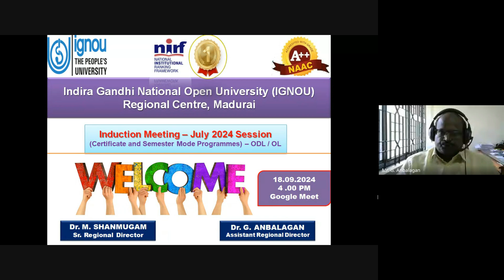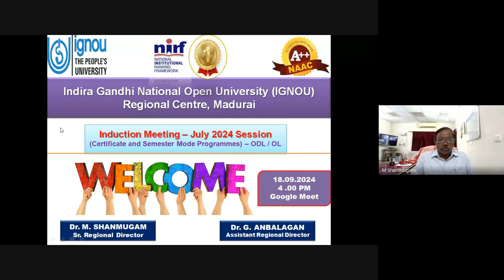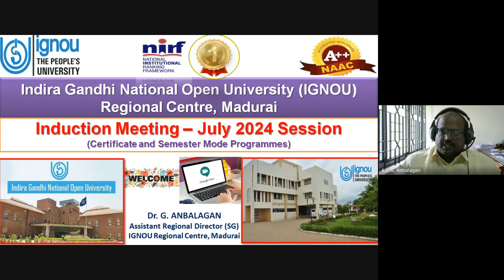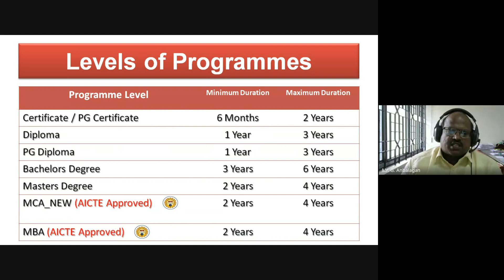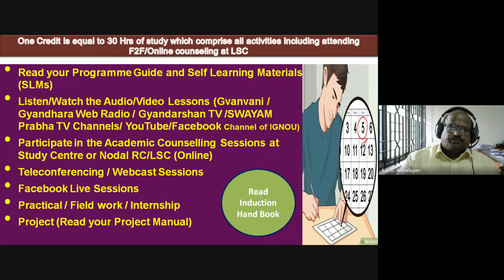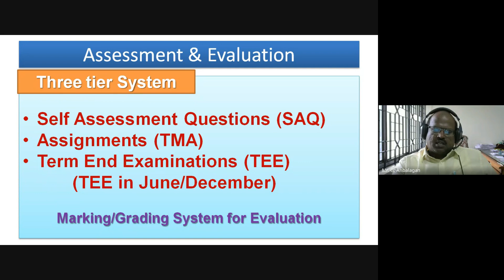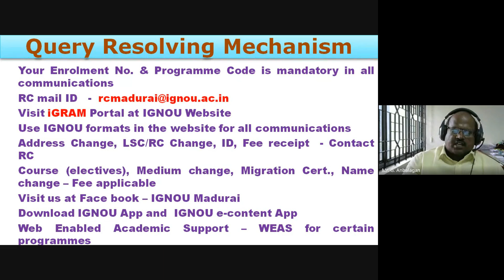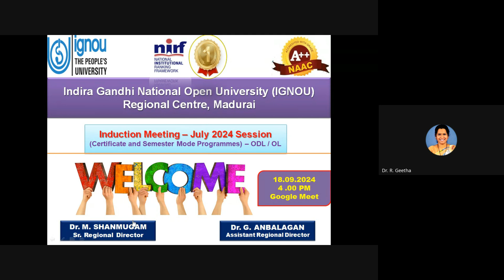Virtual Induction Meeting for July 2024 Session | IGNOU RC Madurai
A Virtual Induction Meeting conducted for July 2024 Session on 18.09.24. Follow our YouTube channel and other social media platforms for the regular updates.